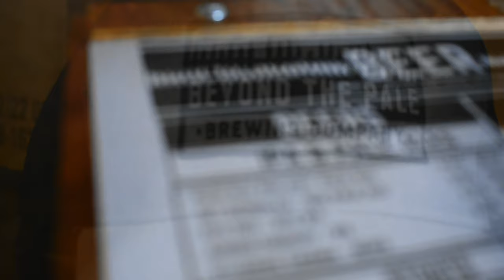Beyond The Pale Whoop Event